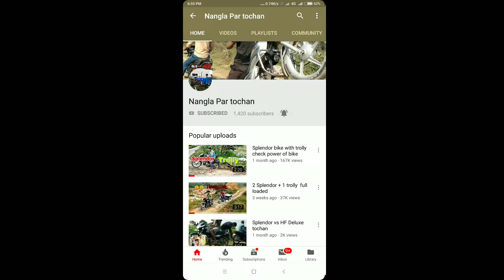John Deere 5210 vs John Deere tractor tochan muqabla